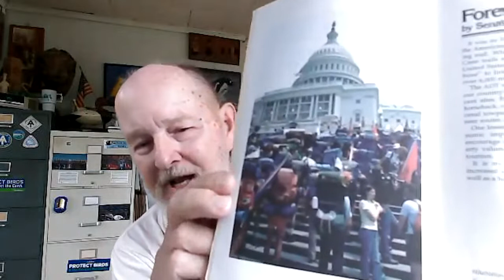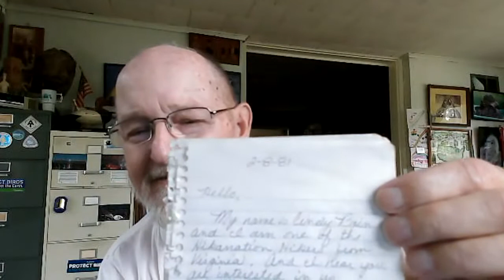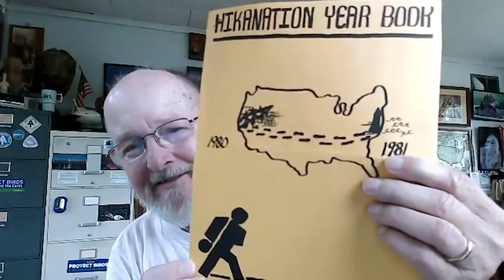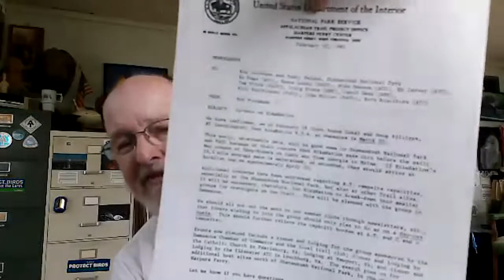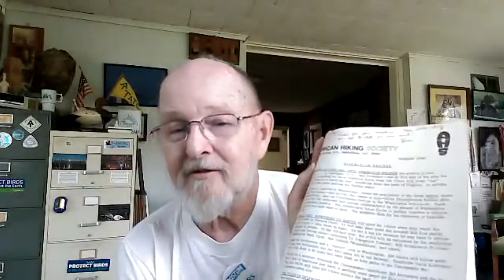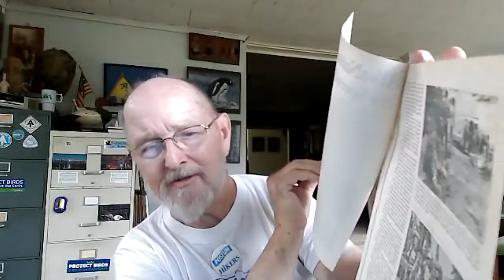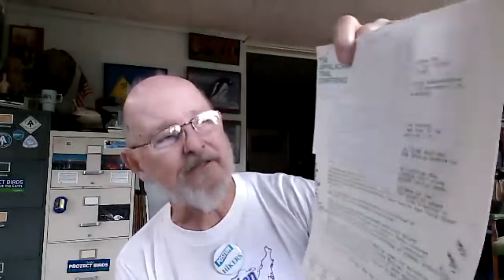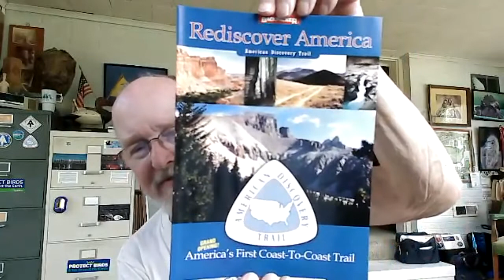2022 HikaNation Reunion - March 26, 2022 - Reese Lukei, Jr. discusses HikaNation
During the 2022 HikaNation Reunion on March 26, 2022, Reese Lukei, Jr.  discussed his invovlement with HikaNation route plannning from eastern Kentucky to the Atlantic Ocean. More topics were discussed.